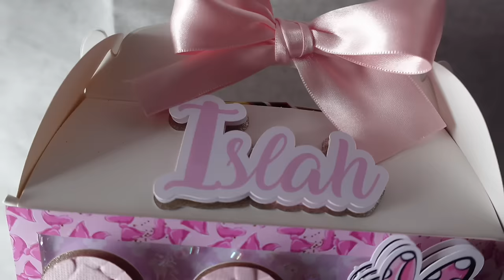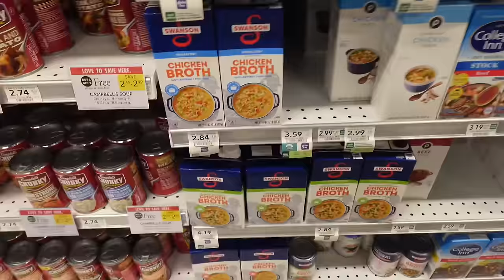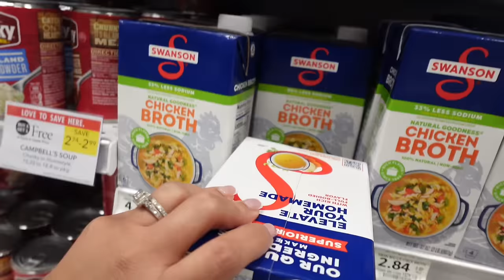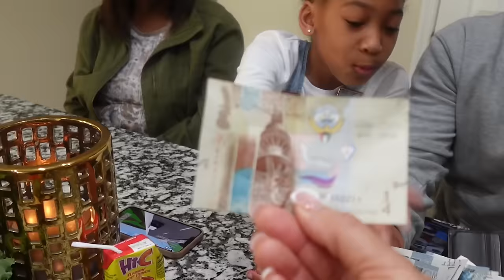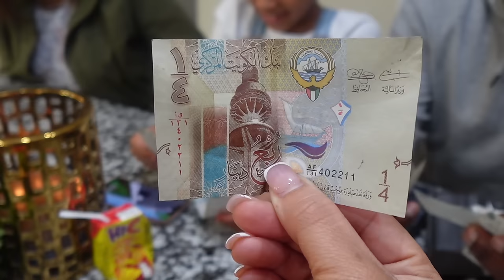It’s time to switch it up/my bro is back/ St. Patrick’s baby/ Return perfume/cabbage soup 3 day diet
Switched up the Foxy lady routine we outside today!
we played fitness cards as well which is really fun!

cabbage 3 Day soup Diet
1/2 head of cabbage
1 cup celery, diced
1 cup white or yellow onion, diced
1 cup carrots, diced
1 green,yellow,red bell pepper, diced
2-3 cloves garlic, minced
4 cups chicken broth
14 oz can basil, oregano, garlic diced tomatoes
1 teaspoon oregano
1 teaspoon basil
1/2 teaspoon red pepper flakes
few shakes of black pepper
1/2 teaspoon salt, optional

Podcast: Mon Fanklins @KeepLivingWorld

Hey friends, ( FoxyFox Subbies! Raven Moore here!
Feel free to let me know what you’d like to see from me as well below and ask me any more questions. Sorry it took so long for me to drop this Q&A!

Hey,
to my Foxy Ladies yes you!
Follow me on all social media outlooks!
Instagram pages below!
Main page: @mrs.foxyfit
Business page: @foxyfoxfitness